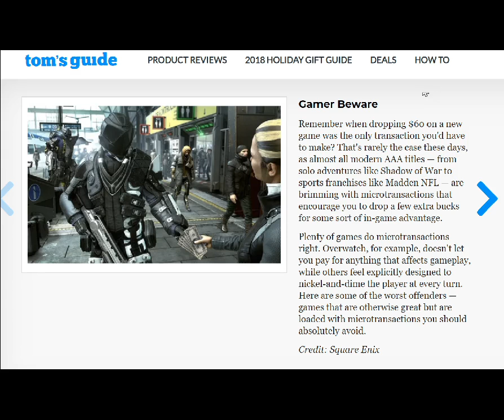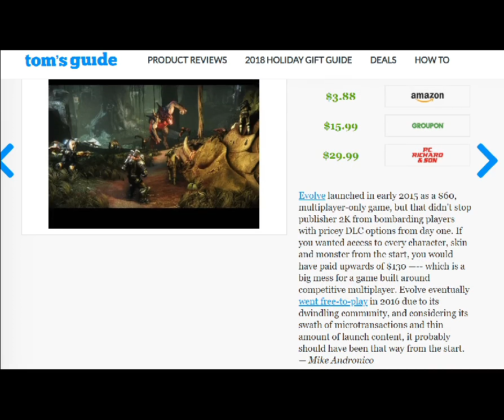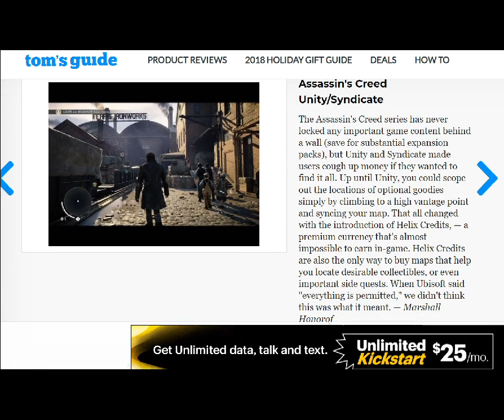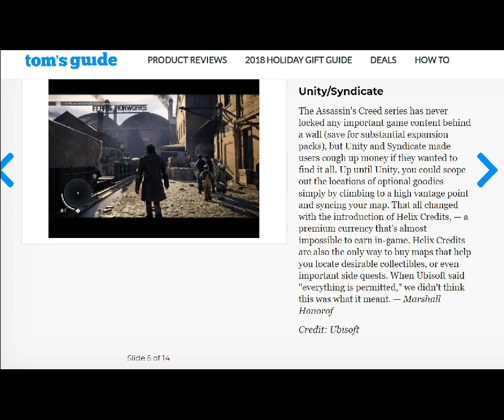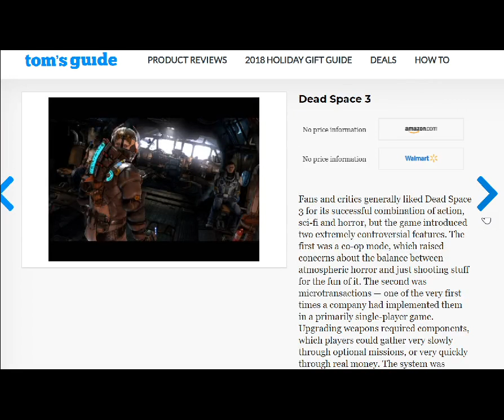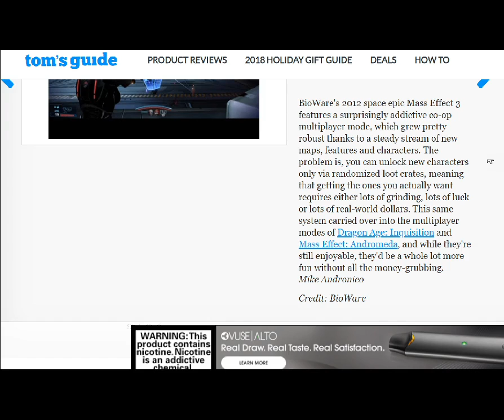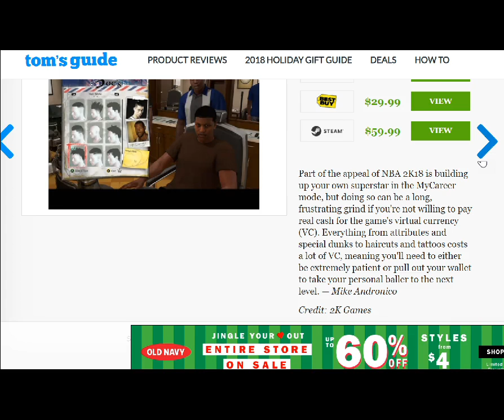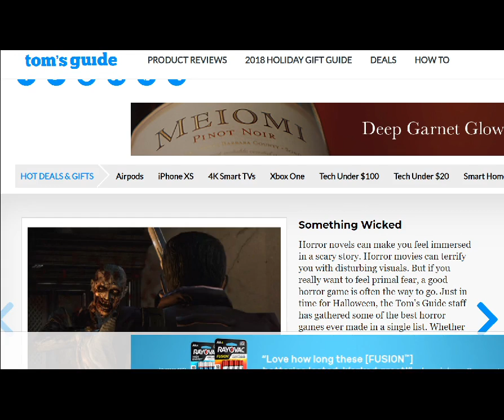13 games to avoid with Micro-transactions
I love gaming but I hate my wallet being empty. AAA has fallen.